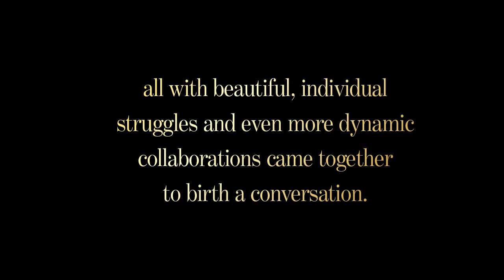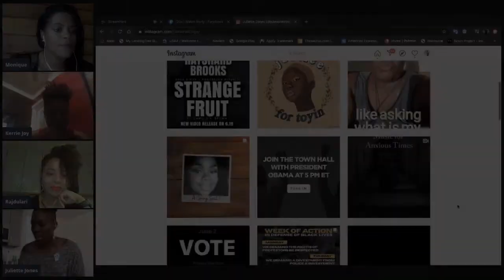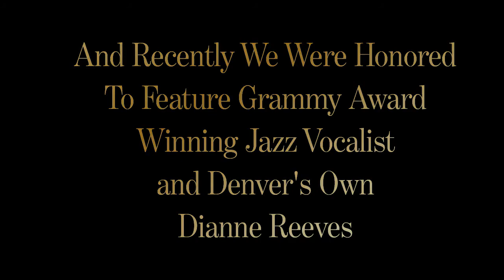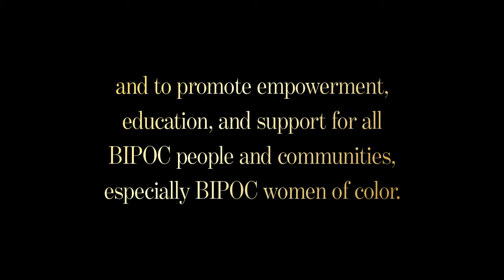We are The SIP promo